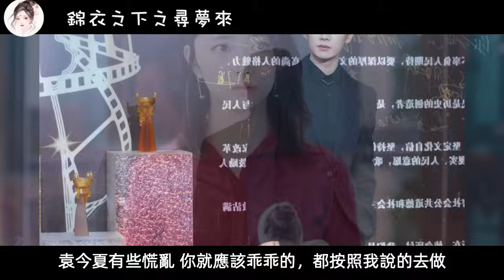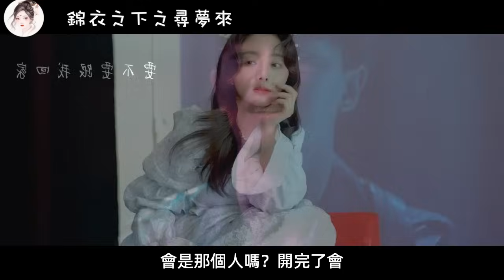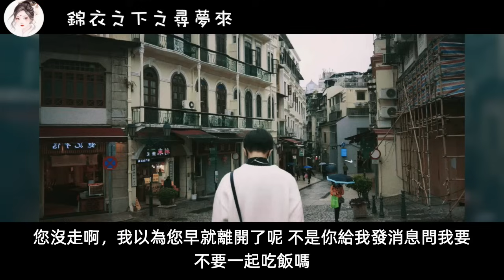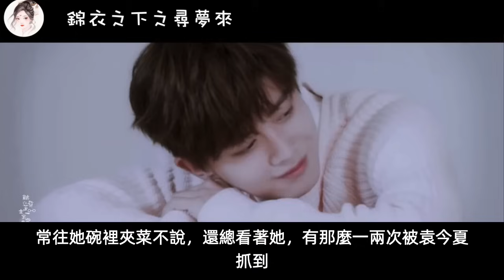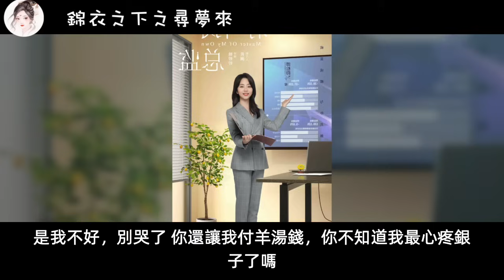《錦衣之下》之寻梦来